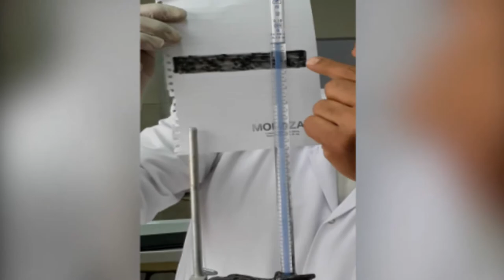Titration Skills Mr Ayman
Titration Experiment at Alexandria STEM School